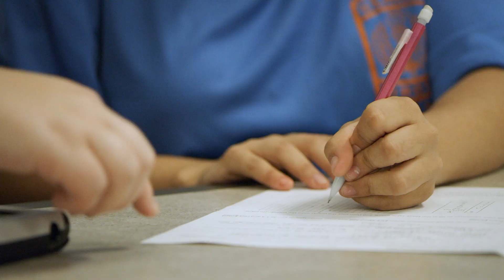Maddie Bradshaw | Math LEAD at the GCU Learning Lounge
Maddie Bradshaw, a Math Learning Advocate (LEAD) at the GCU Learning Lounge and a mechanical engineering major, volunteers her time with K-12 students to help with their current schoolwork and college prep. The GCU Learning Lounge is a place where K-12 students can receive one-on-one and small group tutoring help at no cost. Find out more information of how GCU supports educational development in the community.